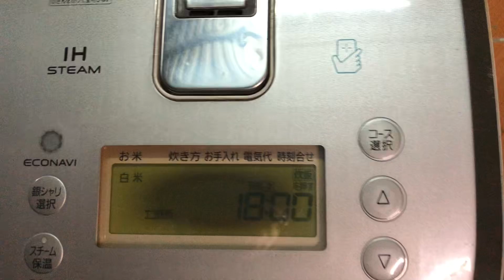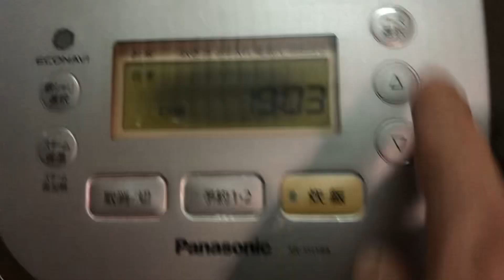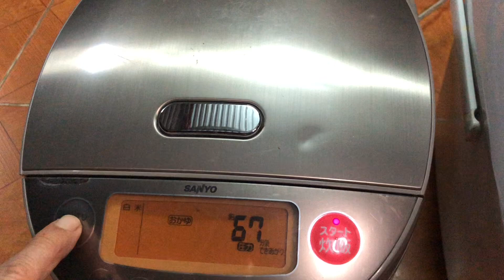Cặp nồi cơm điện Nhật Sanyo 1,8l Áp Suất và Panasonic cao tần cốc bù ẩm 1,8l lh0945733920–0819572638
Cặp Nồi Cơm Điện Nhật Sanyo 1,8l Cao Tần Áp Suất Bi Và Nồi Panasonic 1,8l Cao Tần Cốc Bù Ẩm Nếu thấy hay hãy đăng ký kênh miễn phí tại đây